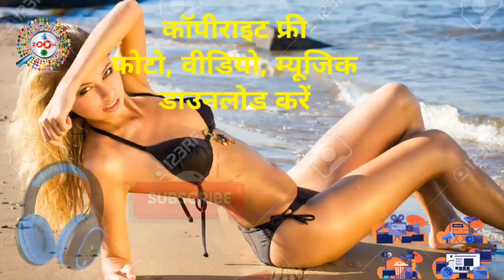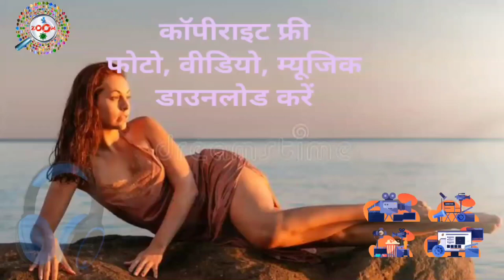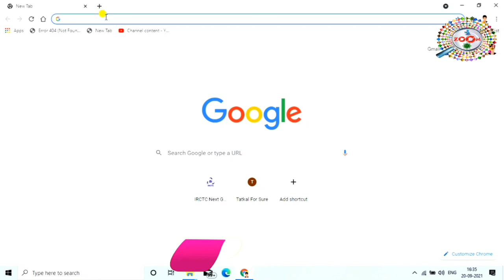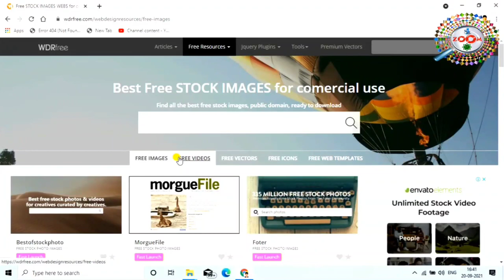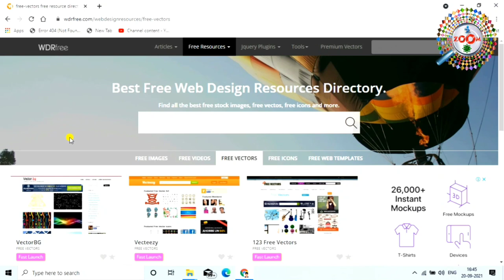फोटो का साइज कम कैसे करे 🚶‍♂️ बिलकुल नया तरीके से 👌 ऐसे करे फोटो का साइज कम 🔥 By Engineer Raza 👈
is video me mai aap ko photo ka size kam karne ka complete process dikhaya hu ki kaise aap kitna bhi bara aap ka photo ka size kyou na ho aap bahut aasani se us ko kam kar sakte hai,mai aap ko bahut aasan tarika bataya hu, ye video dekhne de baad se hi aap bahut acchi tarha se apne photo ka size kam kar sakte hai,bs aap ko ye video last tak dekhna hoga, guys agar aap abhi tak mere video ko like nhi kiye hai to video ko like kijiye aur ha mere channel ko subscribe nhi kiye hai to channel ko subscribe kar lijiye kyou ki mai par day naya-2 video upload karte rahta hu aur aap ko mere video jarur naya-2 jankari milegi. thanx for watching...

Engineer raza